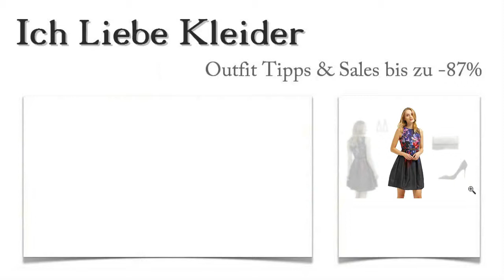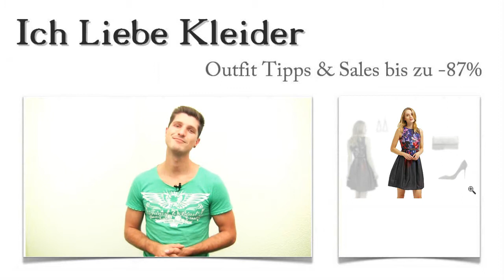Schöne Festkleider für Hochzeit + 3 Hochzeitsoutfit Ideen für Adriana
Adriana hat vor kurzem eine Einladung zur Hochzeit ihrer besten Freundin bekommen. Sie suchte schöne Festkleider für die Hochzeit und brauchte Unterstützung, um diese perfekt zu kombinieren. Gemeinsam haben wir ein Hochzeitsoutfit zusammengestellt, das Adriana unzählige Komplimente bescheren wird. Als sie sah, dass sie ihr Kleid und die Hochzeitsoutfit Ideen bis zu 87 Prozent günstiger kaufen konnte, war sie überglücklich. Wenn ihr wissen wollt, wie das möglich war und welche Überraschung ich für euch bereit halte, dann solltet ihr unbedingt weiterlesen!

3 Outfit Tipps: So kombiniert Adriana schöne Festkleider für die Hochzeit
So viele schöne Festkleider für Hochzeit und andere Anlässe hat Adriana angesehen, aber nur dieses eine hat ihr sofort wirklich gefallen. Dazu wählte sie spitze, klassische Pumps in Schwarz und eine kleine Umhängetasche in Gold mit abnehmbarem Schulterriemen. Natürlich gehört auch Schmuck zu einem schicken Hochzeitsoutfit. Adriana liebt es eher schlicht und dezent. Deshalb hat sie diese Ohrringe gewählt, die zwar elegant wirken, aber nicht zu auffällig sind. Sie sind goldfarben und triangelförmig gestaltet. Klickt auf die Bilder und seht euch die Hochzeits Outfit Tipps genauer an!

Adrianas Suche hat ein Ende: Festkleider für Hochzeit müssen genau so aussehen
Schöne Festkleider gibt es viele. Aber dieses eine Kleid hatte es Adriana sofort angetan. Es ist tailliert geschnitten und mit einem wunderschönen Blumenmuster versehen. Festkleider für Hochzeit und andere Anlässe sollen zwar immer phantastisch aussehen, dürfen aber das Hochzeitsoutfit der Braut auf keinen Fall übertreffen. Mit diesem schicken Kleid sieht Adriana einfach umwerfend aus. Der zugehörige Gürtel setzt ihre femininen Vorzüge gekonnt in Szene. Klickt einfach mal auf die Bilder und schaut euch die raffinierten Details aus der Nähe an!

Sparen, sparen, sparen! Schöne Festkleider für Hochzeit hier im Shop bis zu 87 Prozent günstiger kaufen
Adriana hat euch gezeigt, wie es geht. Sie hat ihr Hochzeitsoutfit hier im Shop bis zu 87 Prozent günstiger gekauft. Schaut euch hier um und entdeckt schöne Festkleider aller Art zu absoluten Spitzenpreisen! Hier im Shop findet ihr limitierte schöne Festkleider für Hochzeit und andere Anlässe, die ihr besonders günstig kaufen könnt. Dank der neu gestalteten Suchfunktion könnt ihr ganz gezielt Festkleider suchen, die zu euch passen. Probiert es aus!

Kleine Überraschung: Ein Hochzeitsoutfit nach euren Vorstellungen zusammengestellt
Ich möchte euch ein attraktives Angebot unterbreiten. Habt ihr Lust bekommen, schöne Festkleider für Hochzeit mit tollen Outfit Tipps zu kombinieren? Dann würde ich gern ein schickes Hochzeitsoutfit ganz speziell für euch zusammenstellen. Ihr braucht nicht viel dafür zu tun. Schreibt mir einfach, wie ihr euch ein Hochzeitsoutfit vorstellt und welche Vorlieben ihr bezüglich Kleid und Accessoires habt! Freut euch auf schöne Festkleider für Hochzeit und andere Anlässe und die passenden Outfit Tipps!